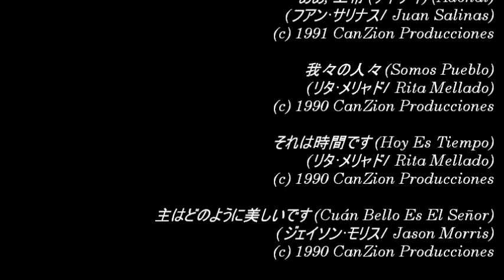神の私たち (Tú Y Yo)- 札幌クリスチャングループ (Sapporo Christian Group) (Lado A)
VIDEO # 618

Video Incluye:

- 神の私たち (Tú Y Yo)

- 本、レッツ変更 (Japón Vamos A Cambiar)

- 来ると喜び (Ven y Deléitate)

- あなたは私の後悔を変更 (Haz Cambiado Mi Lamento)

- ああ, 上帝 (アドナイ) (Adonai)

- 我々の人々 (Somos Pueblo)

- それは時間です (Hoy Es Tiempo)

- 主はどのように美しいです (Cuán Bello Es El Señor)

GRUPO DE ALABANZA/ 賛美チーム: 札幌クリスチャングループ (SAPPORO CRISTIAN GROUP)

ÁLBUM/ アルバム: 神の私たち (TÚ Y YO)

ENFOQUE/ アプローチ:

Español/ スペイン語:

Grabado en vivo en 1997, en Sapporo, Hokkaidō, Japón. Este proyecto traducido y cantado al japonés, es la tercera versión del álbum número 4° de CanZion Producciones ''Tu Y Yo'' de Marcos Witt hecho en 1991. Sus arreglos son distintos al álbum original.

Japonés/ 日本人:

札幌、北海道、日本では1997年のライヴ録音。このプロジェクトは、日本と宋に翻訳 これは、アルバム番号4 カンシオン (CanZion) ''神の私たち'' マルコスウィットとスペイン語で 1991年にライヴ録音。彼の音楽のアレンジは、オリジナルアルバムとは異なります。